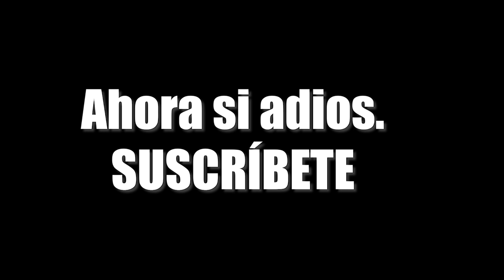HABLANDO HUEVADAS- [PROGRAMA ESPECIAL - CELEBRANDO LOS 30]-Trigésimo Episodio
Súscribete para subir más programas.

SÍGUENOS @jorgelunalunera o a @ricardoelcomediante en instagram.